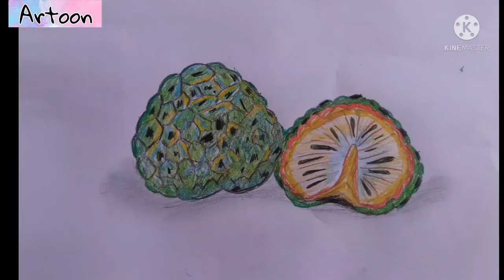custard apple- draw custard apple with simple steps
draw custard apple super-easy steps to follow -Artoon